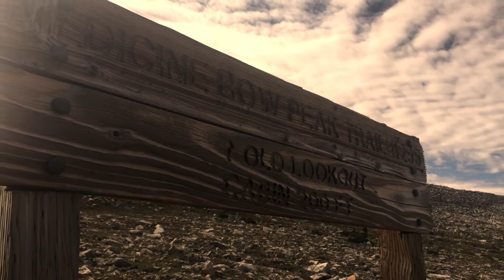God Is Great (When We Are Not) by Bill Ed Huff